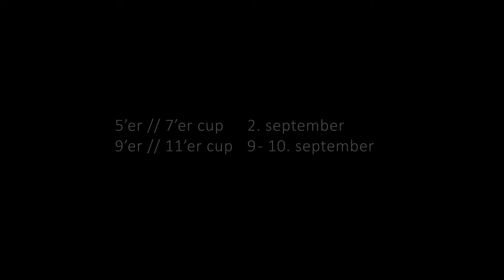ROS CUP 2017 - VELKOMMEN!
100 lag, 10 baner, 1 kompakt cup med lange tradisjoner. ROS Cup går over to helger i september. Først ute er 5’er og 7’er cup
lørdag 2. september for 6 - 11 år. Helgen etter braker det løs med 9’er og 11’er cup for jenter og gutter i alderen 12 - 14 år, med innledende kamper lørdag 9. sept og sluttspill søndag 10. sept.